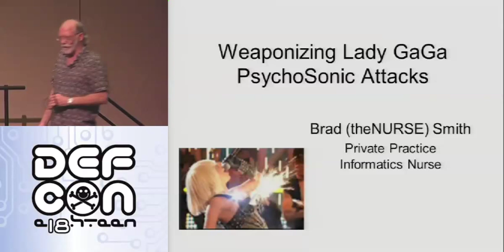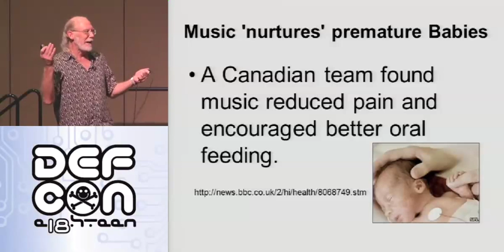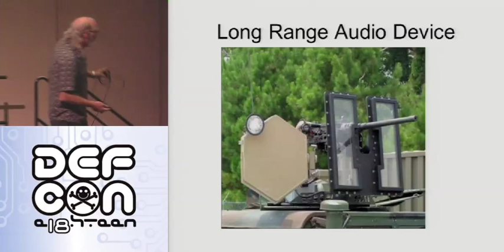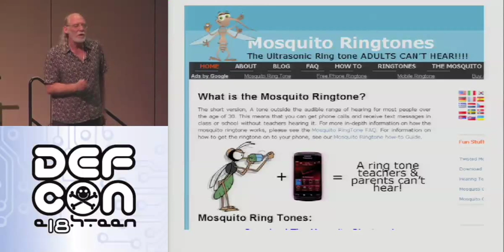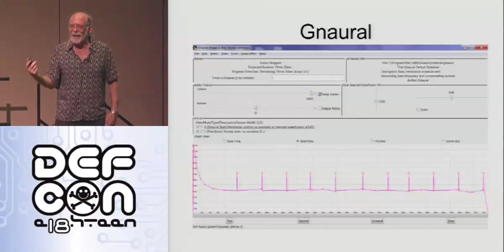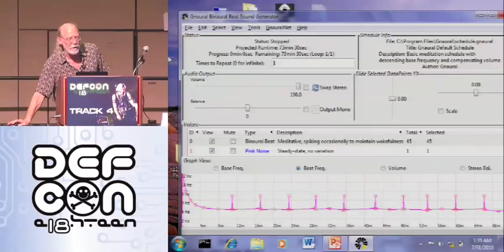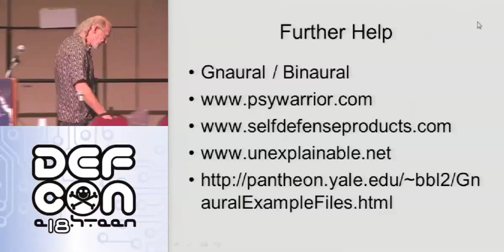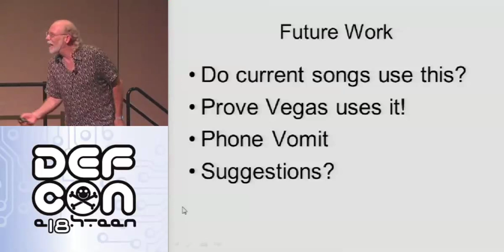DEF CON 18 - Brad Smith - Weaponizing Lady GaGa, Psychosonic Attacks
Brad Smith - Weaponizing Lady GaGa, Psychosonic Attacks
This session introduces and demonstrates the emerging attack vector of psychosonics. Attend and you'll understand how to turn ANY MP3 into a weapon, a study aid, a hidden calming session or helping you experience that Ah-Ha moment of discovery simply by injecting an alternate data stream attack made up of psychosonic frequencies.

You'll learn how different mental states can be created using frequencies that interact with the brain, how the military is using this attack vector, how Vegas uses these same techniques on customers, which open source software creates these frequency generated psychic states and sites so you can continue your adventures in psychosonics. Multiple new attacks based on psychosonics will be demonstrated and fully explained to you can easily integrated these into you attack tools.

This is an "attack the audience" session where you'll actually experience these psychosonic attacks so you can judge their effectiveness for yourself. Better yet, you'll understand how to incorporate this attack vector into your future attack surface. Hey, psychosonics is much better than the flame thrower bra she already has!

Brad Smith, RN, ASCIE, BS-Psy MCNPS, CISSP, NSA-IAM became fascinated with computers in 1972 and hasn't burned out yet! In 1996 his software "2the BedSide" was a national Microsoft / HIMSS award winner. His company, the Computer Institute of the Rockies was selected as the 2005 Microsoft Small Business Solution Partner of the Year for their innovative and cost effective security solution for small business.

He is a frequent speaker at many national security events, such as CSI, Interop, HIMSS and COSAC. Brad is also known as "theNURSE" doing presentations on social engineering, interview and interrogation, and virus construction based on Biomimicry at conferences such as Defcon and CIScon.

Brad has developed the skill to make complex ideas simple to grasp. His high-energy style of presenting and the real-world experiences he shares during these sessions makes Brad an entertaining and educational speaker on security.